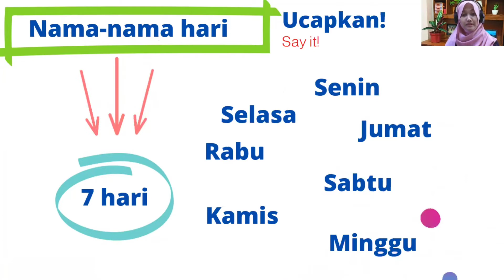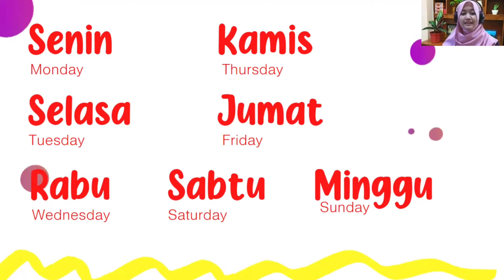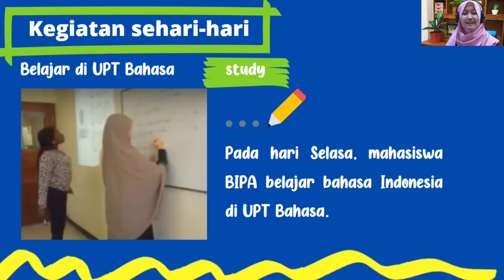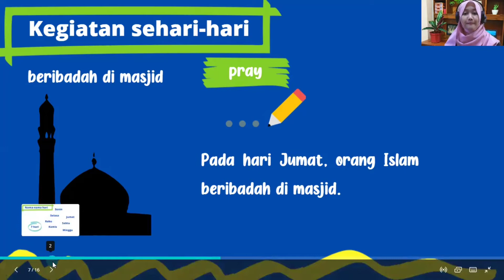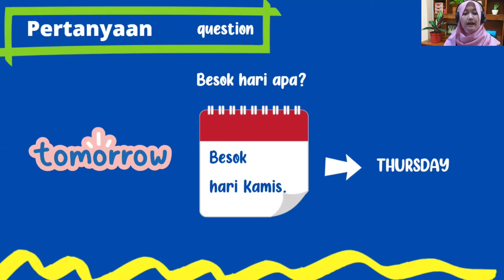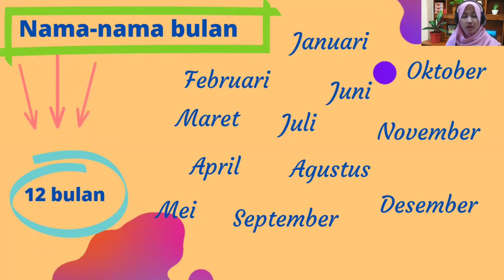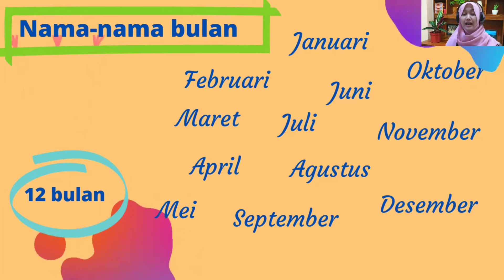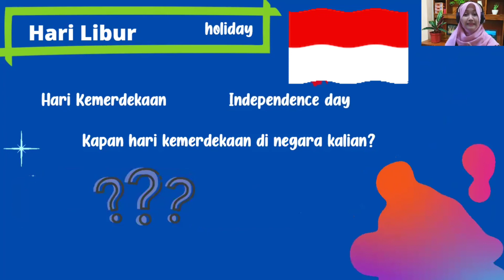Days of the week and Months of the Year in Indonesian Language - BIPA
We are learning Days of the week and Months of the Year in Indonesian Language - BIPA in this video. Learn how to say days of the week and months of the year in Indonesian language.

Selamat belajar.
Let's learn Indonesian language!

Ibu Beta